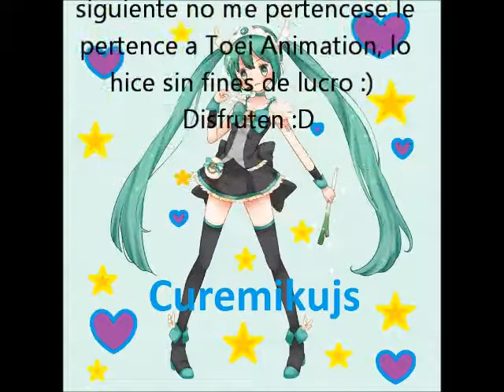Doki Doki Pretty Opening Fandub Español/Latino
Opening Casero Hecho Por mi Disfrutenlo nya

Doki Doki Pretty Cure Es una marca registrada por Toei Animation(c)
Fandub Hecho sin fines de lucro